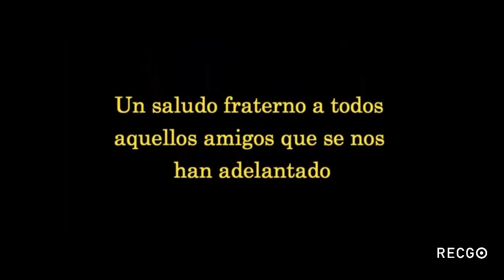LOS MUCHACHOS DE MI BARRIO: Unos amistades de mi infancia. Atlante agua azul en CD. NEZAHUALCOYOTL